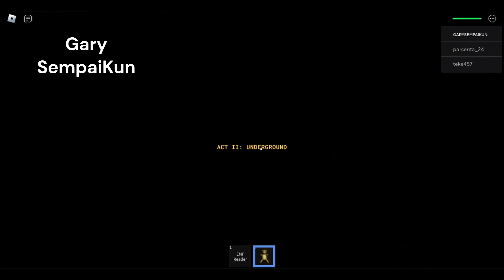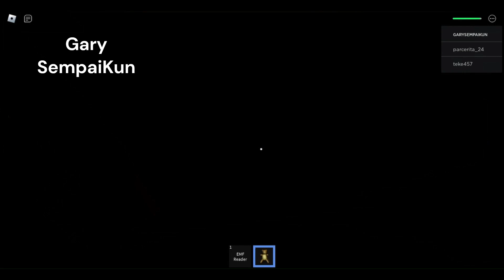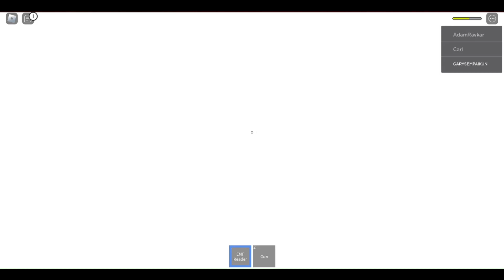Faithless (Horror) - Roblox - Bad and True Ending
"In some religions, an exorcist is a person who is believed to be able to perform the ridding of demons, ghosts or other supernatural beings who are alleged to have possessed someone or something."